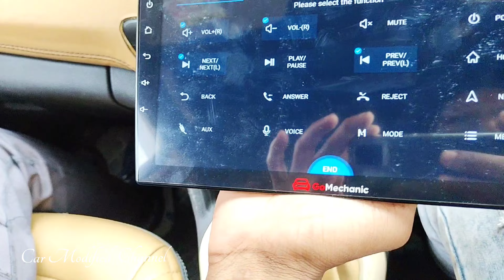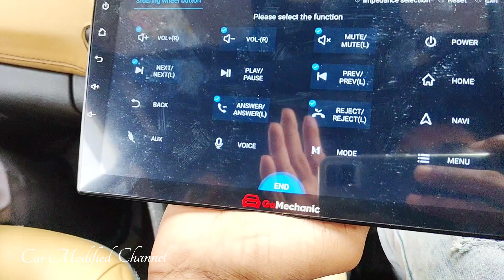Car Android System Steering Wheel Control Connect keise kare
Dilshad Khan